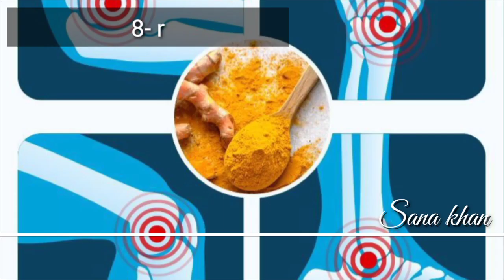Turmeric milk benefits jaan longe to aaj se use krna suru kr donge(skin, health, hair benefits).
Aaj ki video me mene apko btaya hai turmeric milk ke benefits.
Ye benefits jaan loge to
To kahoge aaj se Pina suru karunga...
Hair benefits
Skin benefits
Health benefits

Apko Meri video kesi lgi comment krke btana or mjhe apna Pyar ese hi dete rehna... Love u all
And

Thnk u so much❤️❤️